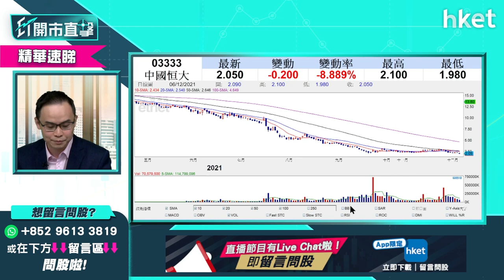【ET開市直擊】（精華）恒大3333再陷債務危機股價破底 短期停牌機會大？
恒大（03333）再陷債務違約危機，今早股價急插逾12%破底。恒大上周五公布，不確定能否有足夠資金履行2.6億美元擔保義務，內地政府亦表示將介入幫助集團應對危機，官方連夜約談許家印。耀才證券研究部經理譚智樂（Arnold）分析指恒大（03333）情況不樂觀，更指「唔停牌當羸」，想聽詳細分析，立即點擊收看／收聽。

Time code
00:00 - 市場焦點速覽
00:51 - 留意利率期貨如何反映市場對加息反應
02:23 - 市場開始不視Omicron為壞事　甚至當成利好
04:09 - 美股外圍市況速報+港股ADR表現
05:33 - 亞太股市早段市況速報
06:05 - 美股後市預測　焦點在本周聯儲局本年最後一次議息
08:35 - 不建議此刻趁調整吸納美股
09:18 - 未來外圍市場以加息收水為主　現宜持觀望態度
10:14 - 勿小看美股調整幅度
11:08 - 港股上日市況速覽+北水盤路
12:39 - 李克強適時降準加大對中小微企支持力度
13:17 - 內地降準消息對港股有幾利好？
15:14 - 港股年底大跌機會微？短綫仍有中概股退市、監管風險
16:57 - 港股策略一：中綫可部署分注吸納、短綫要「焗守」
17:44 - 港股策略二：再穿底就下望21139點　宜散水勿撈貨
18:11 - 港股短綫走勢波動 勿盲目估底
20:11 - 恒大再陷債務違約危機
21:51 - 內房股不宜沾手？也談佳兆業（01638）、花樣年（01777）
23:55 - 碼頭航運股前景點睇？宜抱中綫部署態度
25:41 - 碼頭股vs航運股點揀？
27:27 - 預示科技股跌幾多？何時才完全反映中概股退市因素？
29:13 - ATMXJ中綫部署、分注吸納策略分析
30:39 - 恒指早段市況速覽
31:41 - ET個股推介 - 中國電力（02380）
33:45 - 商湯科技（新上市編號：00020）明招股　現市況值得抽嗎？
37:23 - 觀眾問股：阿里巴巴（09988）會跌至80元？275元有貨如何部署？
39:44 - 阿里巴巴（09988）不建議追沽 宜換畫京東（09618）？鳥政策
41:07 - 觀眾問股：阿里巴巴（09988）有機會下試20、30元？穿100元要減持？
43:35 - 阿里巴巴（09988）冇貨不宜沾手
44:20 - 不建議過份看淡科技股
44:35 - 觀眾問股：中國電力（02380）4.21元買入 可上4.4元？甚麼價位止蝕/止賺？
46:30 - 觀眾問股：港交所（00388）走勢點睇？甚麼價位可入？
47:49 - 觀眾問股：匯豐（00005）可受惠加息重上60元？勿抱短炒心態
49:39 - 觀眾問股：降準會衝高大市？可入手內銀股？
52:02 - 觀眾問股：招商銀行（03968）vs 建設銀行（00939） vs 郵儲銀行（01658）點揀？
53:48 - 觀眾問股：內地市場監管部門允許內房企業發抵押資產證券　是利好消息嗎？
55:30 - 未來內房分3大類
56:43 - 觀眾問股：京東（09618）342元買入可繼續持有？
58:19 - 觀眾問股：友邦（01299）未必可利好通關？股價現下坡走勢
1:01:29 - 觀眾問股：思摩爾（06969）可短綫持有？現水位有高追風險
1:03:00 - 觀眾問股：友邦（01299）會跌至40至43元？
1:05:00 - 觀眾問股：濰柴動力（02338）可受惠經濟？前景點睇？甚麼價位可買入？
1:06:16 - 恒大（03333）短期內債務重組、停牌機會大？
1:08:26 - 不主張搏恒大（03333）反彈
1:10:14 - 觀眾問股：嗶哩嗶哩（09626）前景點睇？未太看淡宜減持
1:13:06 - 恒指早段市況速覽
1:15:17 - 財經日誌提提你